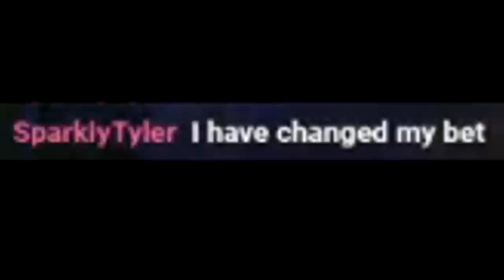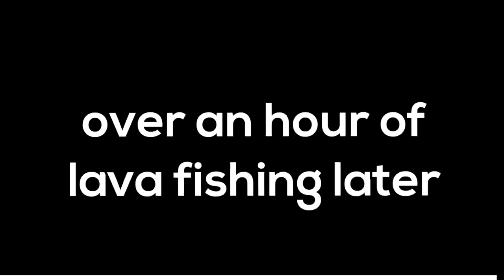Completing all 104 Terraria achievements on the SAME WORLD (Master Mode)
This was a huge project, a video comprising of 17 total streams, and over 50 hours of stream footage. This is the first part of two, where we attempt a challenge in which we have to beat Terraria 1.4 Journey's End with the same character and Master Mode world.

Outro Music: OSRSBeatz - Pokémon Diamond and Pearl - Lake (Trap Remix)